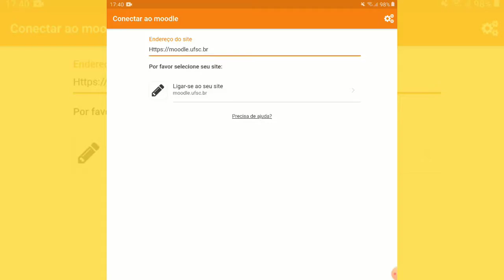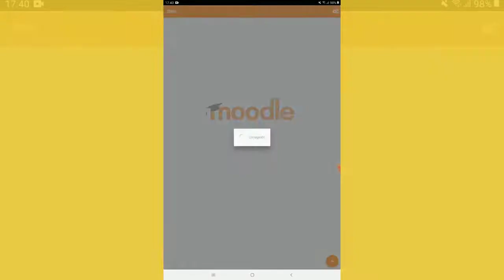MOODLE - Aplicativo para Dispositivos Móveis